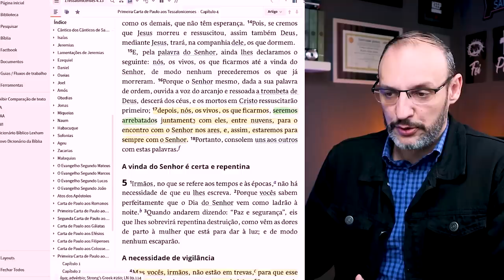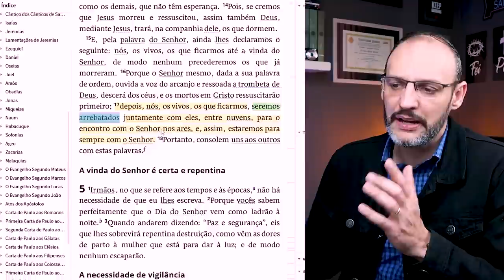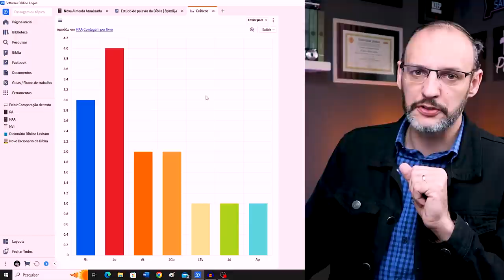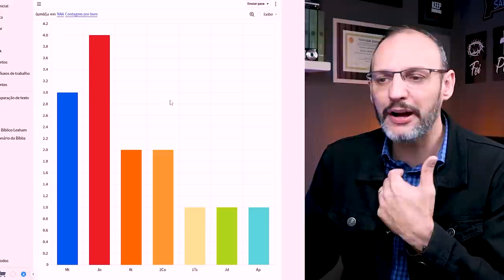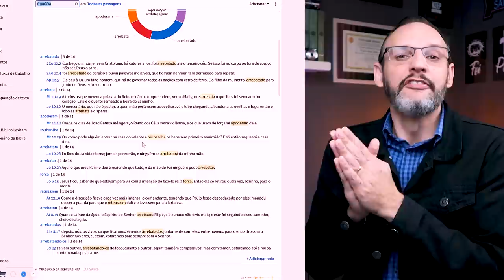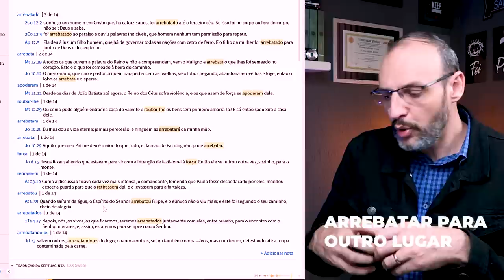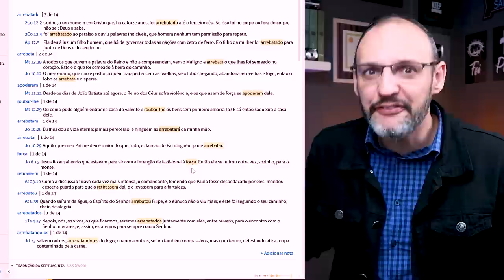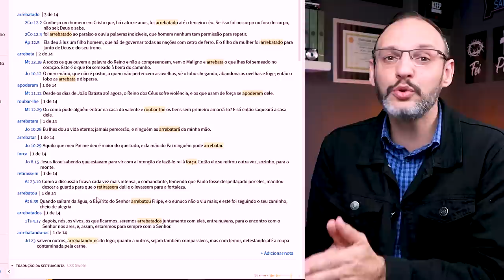UMA BREVE EXEGESE SOBRE ARREBATAMENTO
CONHEÇA O SOFTWARE BÍBLICO LOGOS